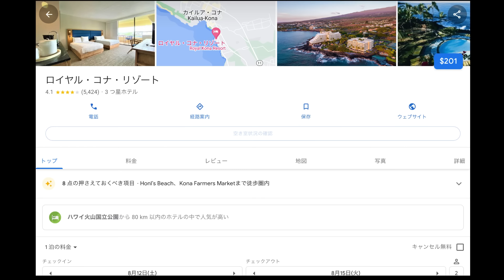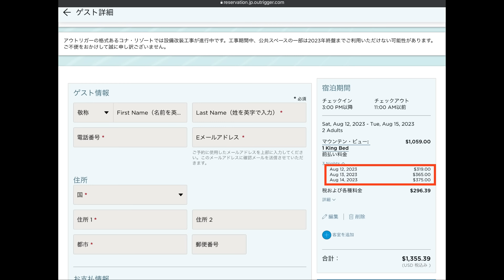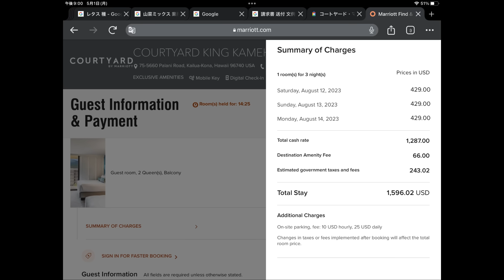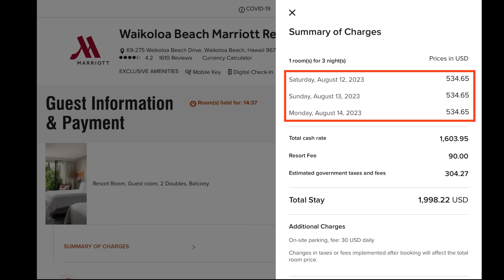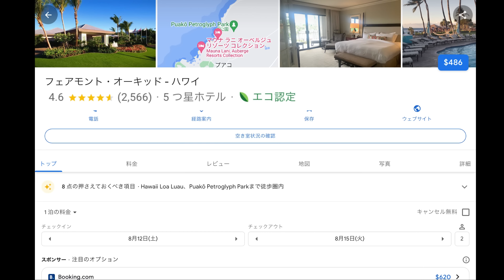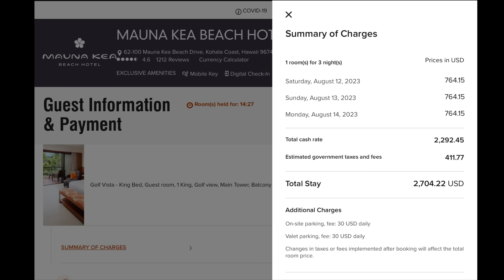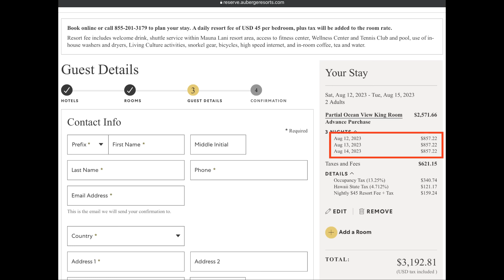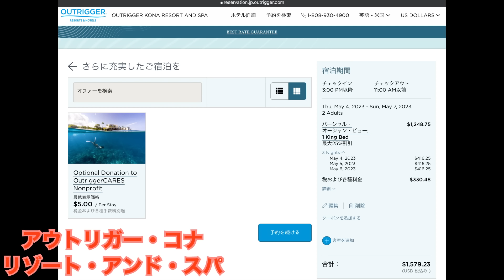【ハワイ】主要11ホテルの宿泊料金を調べてみたら、、、、。この夏の宿泊料金をランキング形式で大発表！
その価値がハワイ島にある‼今回はハワイ島の西側の主要ホテル11個のお盆期間３泊４日の気になる宿泊料金をランキング形式で発表します！
みなさん泊まりたいホテルはありますか？

0:00-　オープニング
2:01-　お盆休みのホテル料金ランキング
10:48-　ゴールデンウイーク中のホテル料金は？
12:06-　エンディング

次回以降もお楽しみに(*'ω'*)Mahalo✨

ぼくなつinハワイ島
いっちー